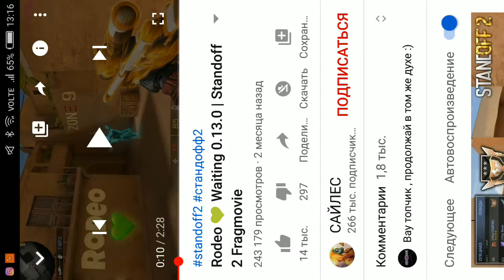2 июля 2020 г.